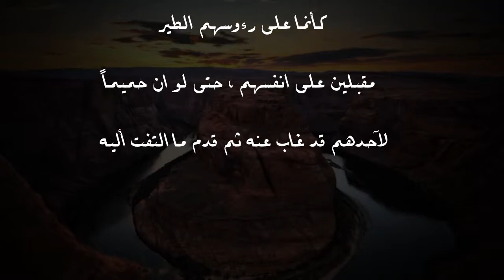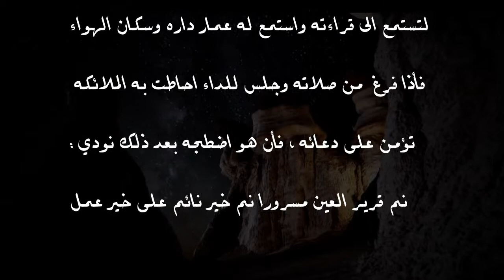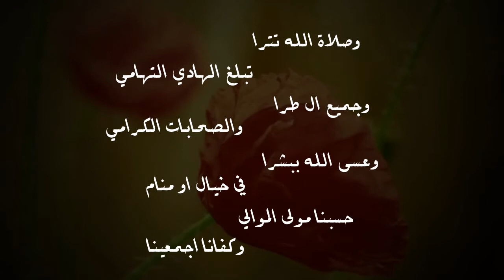السراة قيام الليل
فيديو دعوي عن صلاة الليل وفضلها .. من تصميمي المتواضع ارجوا ان يعجبكم ..